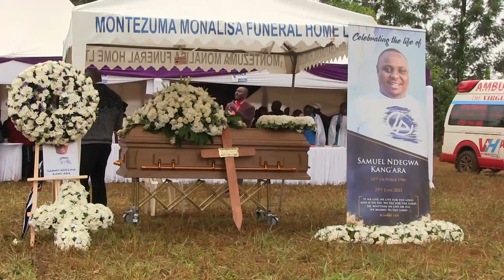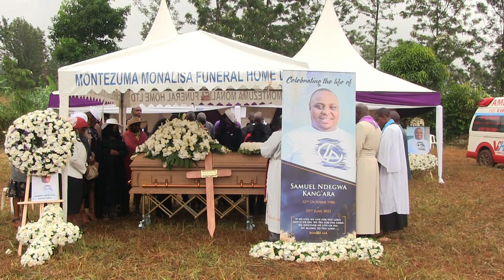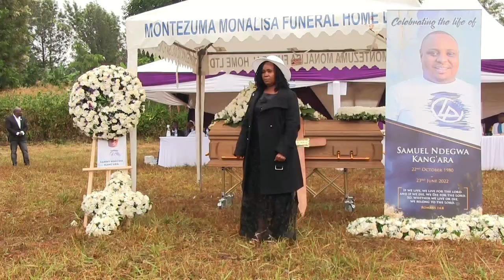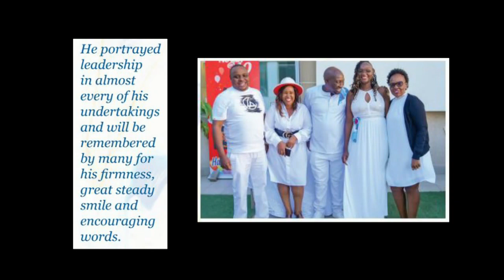Sammy Ndegwa funeral Part 2